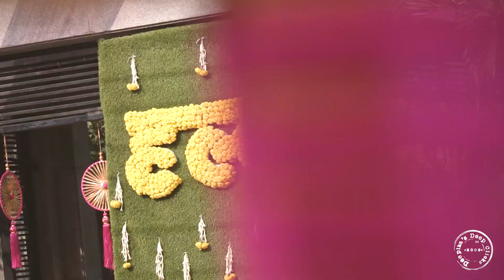Sneha & Kshitij | Best Wedding Highlights 2021 | A Film By Deepika's Deep Clicks